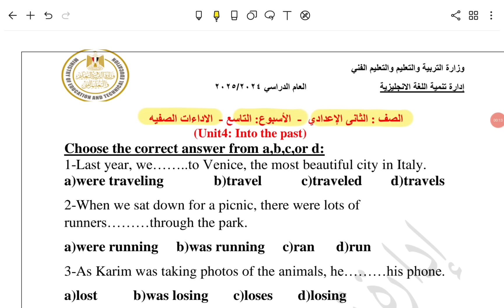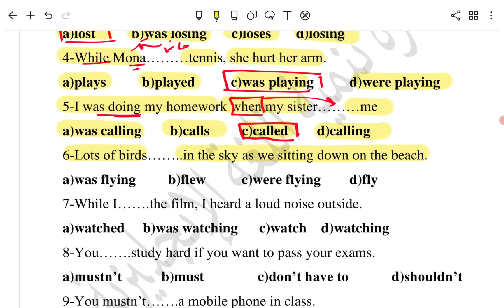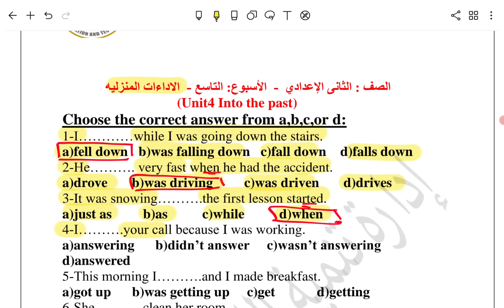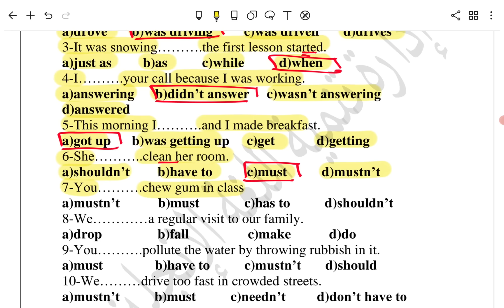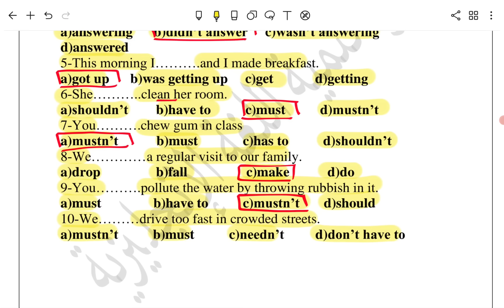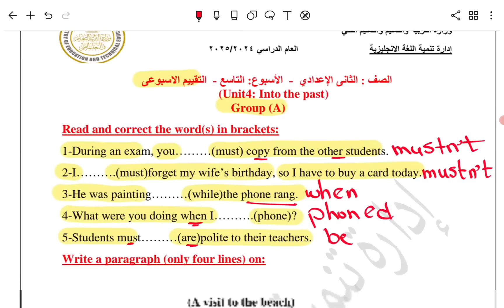حل التقييم الاسبوعي تانية اعدادي انجليزي 2025 الترم الاول | الاسبوع التاسع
حل نماذج الوزارة التقييم الاسبوعي (الاداءات الصفية) تانية اعدادي انجليزي 2025 الترم الاول الاسبوع التاسع حل نماذج الوزارة التقييم الاسبوعي انجليزي للصف الثاني الاعدادي حل التقييم الاسبوعي على الاسبوع التاسع انجلزي تانية اعدادي الترم الاول 2025 نماذج الوزارة
رابط الملف

حل نماذج الوزارة التقييم الاسبوعي انجليزي تانية اعدادي
حل التقييم الاسبوعي انجليزي تانية اعدادي
التقييم الاسبوعي انجليزي تانية عدادي
حل نماذج الوزارة التقييم الاسبوعي انجليزي للصف الثاني الاعدادي
حل التقييم الاسبوعي على الاسبوع التاسع انجليزي تانية اعدادي
حل التقييم الاسبوعي على الاسبوع التاسع شهر نوفمبر انجلزي تانية اعدادي الترم الاول 2025 نماذج الوزارة
حل التقييم الاسبوعي على الاسبوع التاسع انجلزي تانية اعدادي الترم الاول 2025 نماذج الوزارة